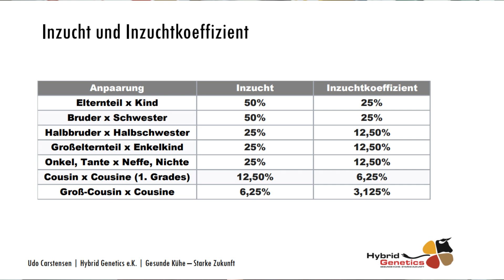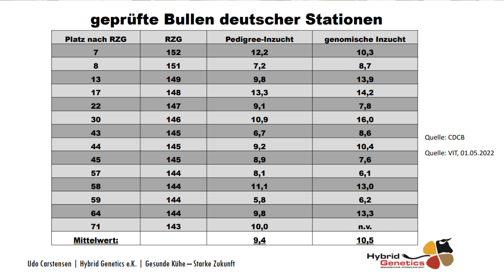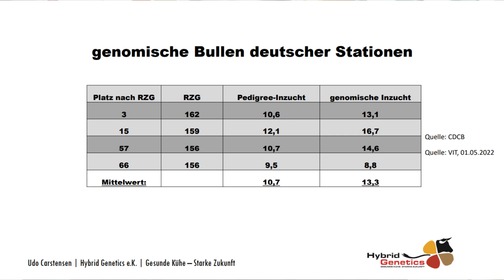In deutschen Kuhställen steigt die Inzucht! Kein Unterschied zu Kühen woanders auf der Welt...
Jeder, der Euch sagt, dass Inzucht keine Rolle in der Milchviehhaltung spielt und der genetische Zuchtfortschritt höher ist, als die Inzuchtdepression, sollte diese Zahlen mal gehört haben...